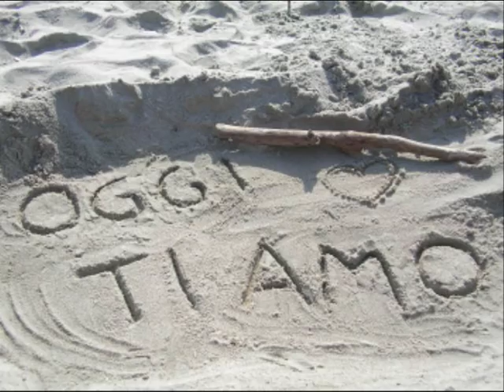teorema - Marco Ferradini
Prendi una donna, dille che l'ami scrivile canzoni d'amore mandale rose, poesie dalle anche spremute di cuore falla sempre sentire importante dalle il meglio, del meglio che hai cerca di essere un tenero amante si sempre presente risolvile i guai E sta sicuro che ti lascerà chi è troppo amato amore non dà e sta sicuro che ti lascerà chi meno ama è il più forte si sa Prendi una donna, trattala male lascia che ti aspetti per ore non farti vivo e quando la chiami fallo come fosse un favore fa sentire che è poco importante dose bene amore e crudeltà cerca di essere un tenero amante ma fuor dal letto nessuna pietà E allora si vedrai che t'amerà chi è meno amato più amore ti dà e allora si vedrai che t'amerà chi meno ama è il più forte si sa No caro amico non sono d'accordo parli da uomo ferito pezzo di pane lei se n'è andata e tu non hai resistitoNon esistono leggi in amore basta essere quello che sei lascia aperta la porta del cuore vedrai che una donna è già in cerca di te.
Senza l'amore un uomo che cos'è su questo sarai d'accordo con me senza l'amore un uomo che cos'è e questa è l'unica legge che c'è